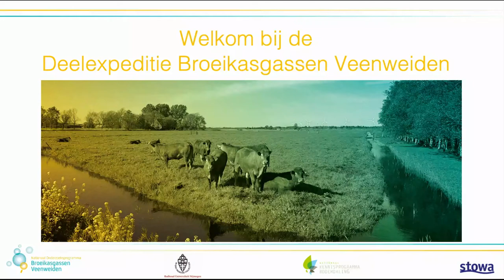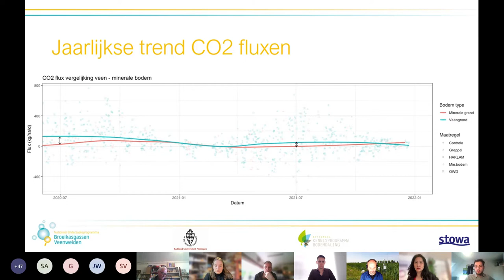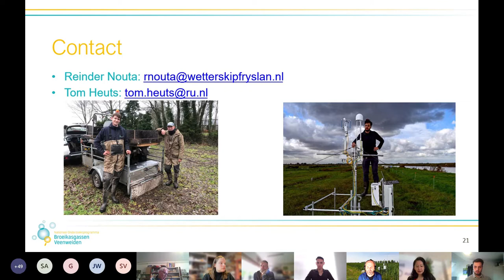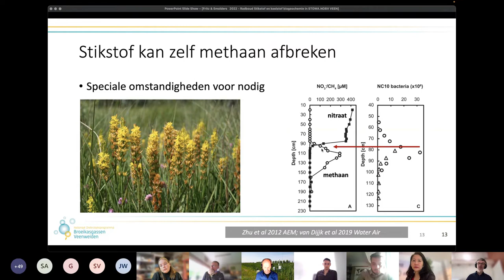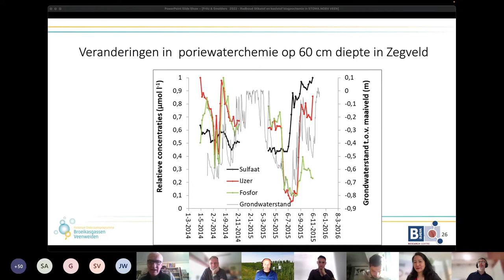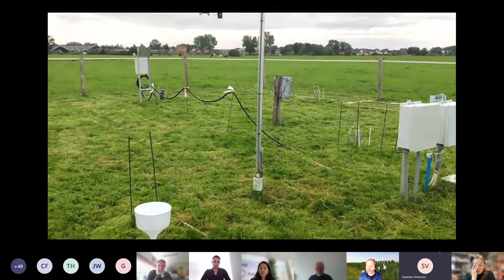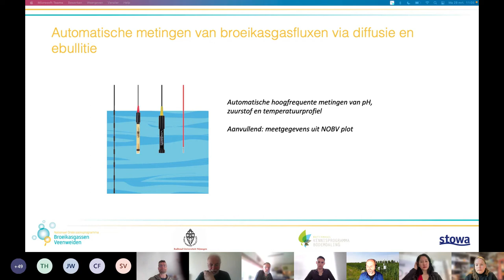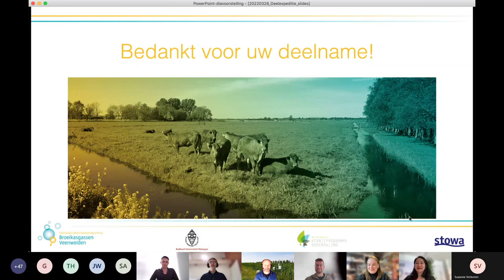Webinar | Deelexpeditie Broeikasgassen veenweiden NOBV, registratie | 2022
Op 28 maart 2022 organiseerde STOWA/NOBV samen met het Nationaal Kennisprogramma Bodemdaling (NKB) en de Radboud Universiteit Nijmegen (RUN) een nieuwe online Deelexpeditie Broeikasgassen Veenweiden. In deze deelexpeditie zoomden we in op de metingen die de Radboud Universiteit uitvoert binnen het NOBV.